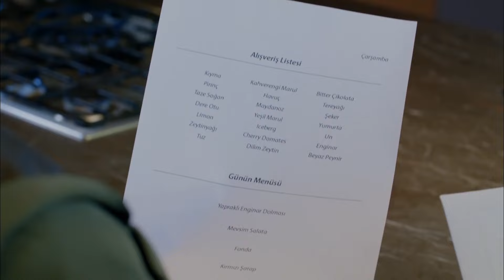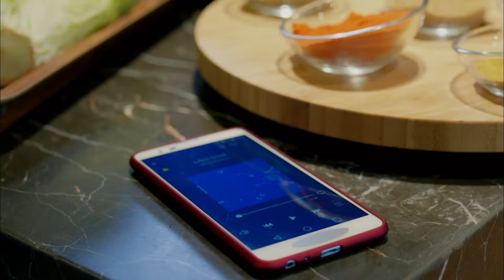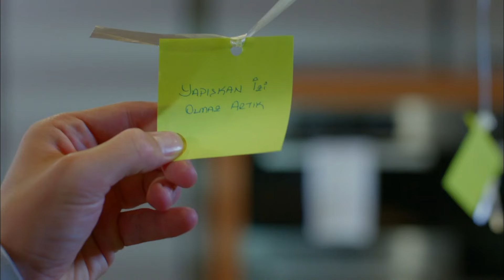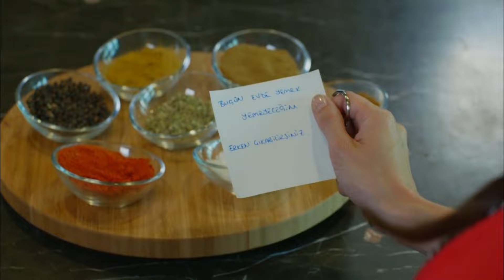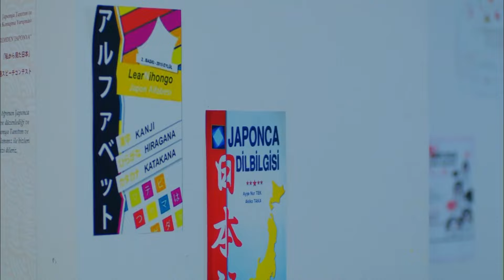Güzelliklerin Farkına Varmak İçin Bir Kıvılcım Gerekir - Dolunay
Ferit ve Nazlı dans ediyor. BÜYÜK AŞKIN İLK DANSI

Oyuncu Kadrosu:
Ferit: Can Yaman
Nazlı: Özge Gürel
Deniz: Hakan Kurtaş
Hakan: Necip Memili
Fatoş: Öznur Serçeler
Asuman: İlayda Akdoğan
Alya: Türkü Turan
Nilüfer: Alara Bozbey
Engin: Balamir Emren
Tarık: Berk Yaygın
İkbal: Özlem Türay
Bulut: Alihan Türkdemir
Leman: Yeşim Gül

Yapım: No Dokuz
Yönetmen: Çağrı Bayrak
Senarist: Kuledibi Senaryo Ekibi - Ayşen Günsu Teker Fikret Bekler